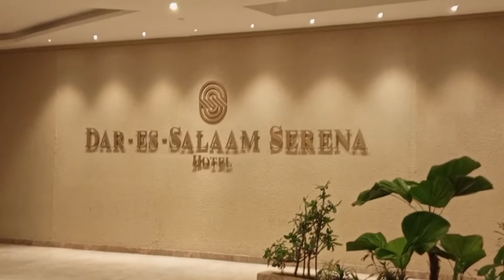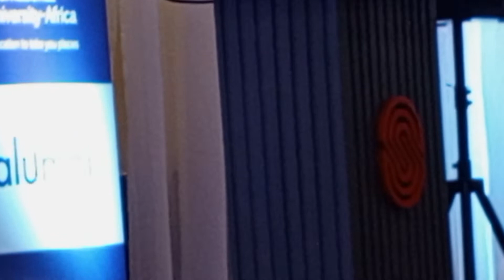USIU-A TANZANIAN'S ALUMNI DINNER Meet &Greet|Meet the man who's climbed Mount Kilimanjaro SIX times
This is USIU-A ALUMNI DINNER Tanzania 🇹🇿 chapter that happened at Serena hotel Dar es salaam.